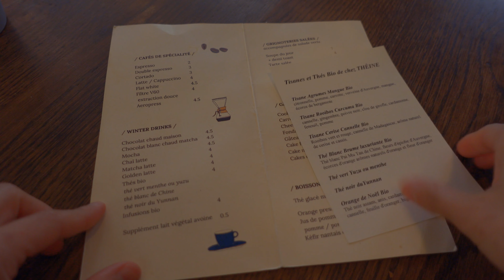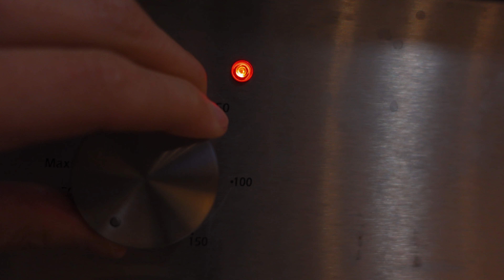私らしさを取り戻す為の自分時間🕯 | おしゃれなカフェと手作りドリア | フランス暮らし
こんにちは。フランス在住のMisaです☺︎

温かい飲み物片手にゆっくりと見ていってください🥞☕️